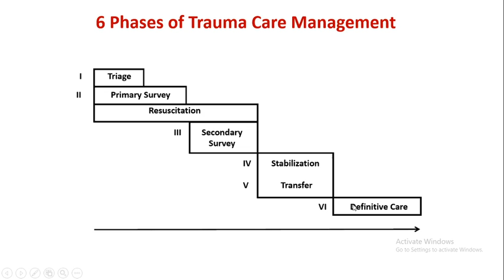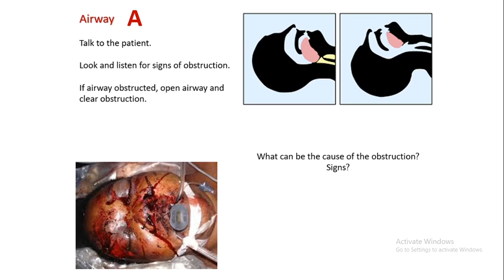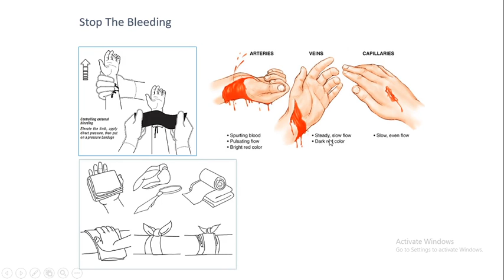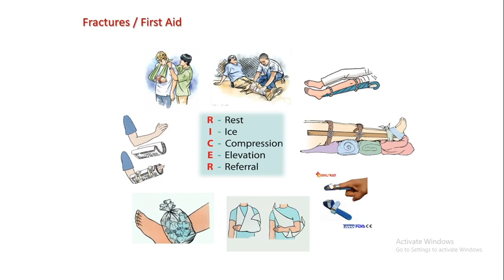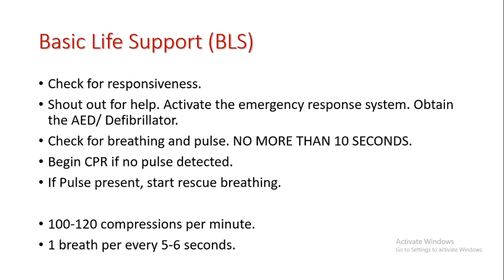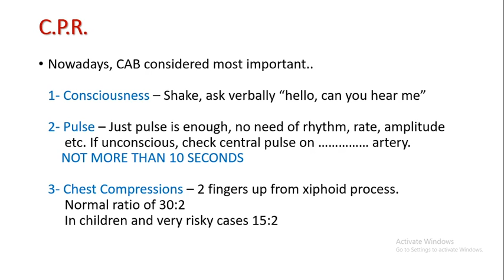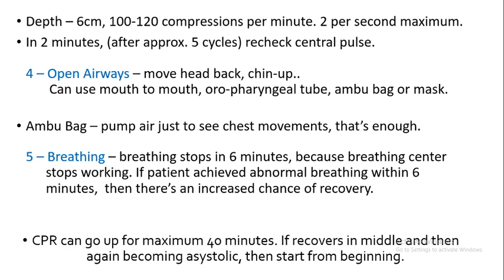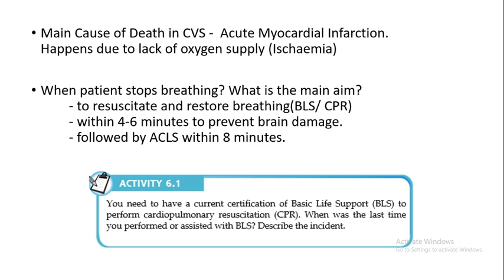Pediatric Nursing - Advanced Cardiac Life Support (Part 01)